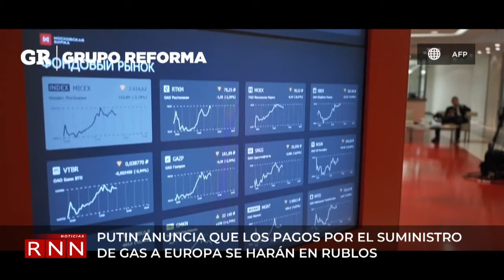Putin anuncia metodología de pago por suministro de gas a Europa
Rusia advirtió este miércoles que el mercado mundial colapsará sin los hidrocarburos de su país, en el marco del estudio de una nueva ronda de sanciones contra Moscú por su invasión a Ucrania.